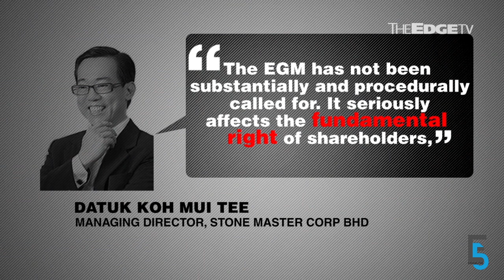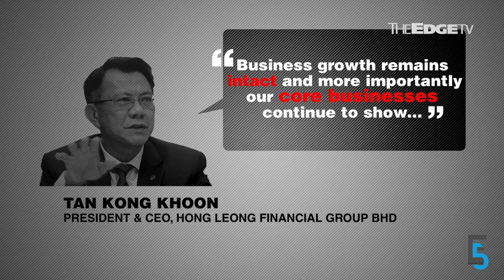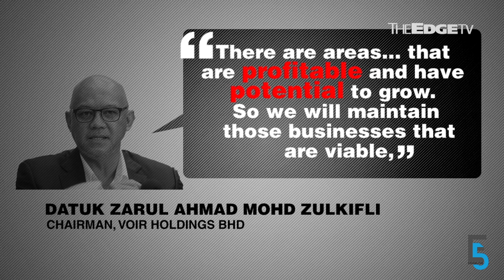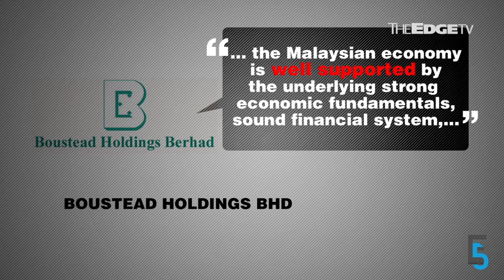EVENING 5: Stone Master: Tomorrow's EGM invalid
Loss-making Stone Master Corp, that’s said to be facing corporate governance issues, has filed an injunction against tomorrow’s EGM, on the grounds it is invalid; stronger earnings at Hong Leong Financial Group and its subsidiaries; and Voir mulls venturing into construction and logistics.